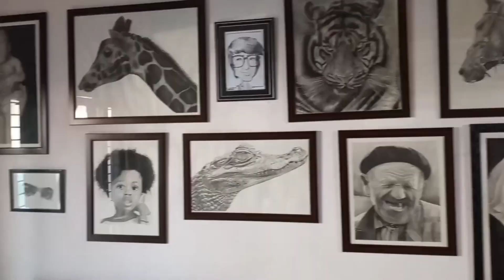Aaj mile @souravjvlogs and @piyushjocgaming seee❤️🥰